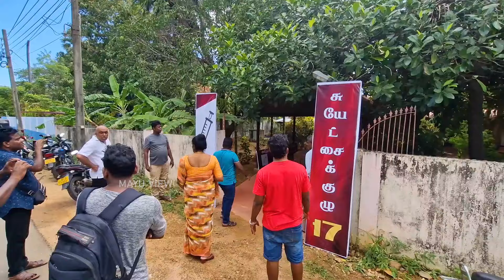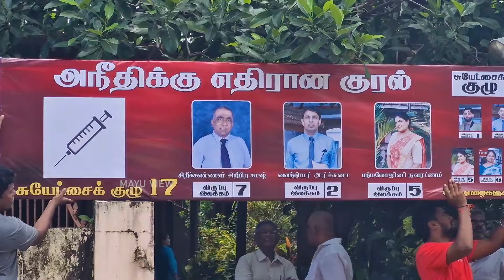🔴சற்றுமுன் ! திறப்புவிழாவில் அர்ச்சுனா மக்களுக்கு கூறியது என்ன? மீண்டும் போராட்டத்தை ஆரம்பிப்போம்